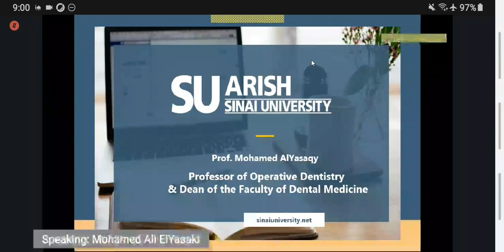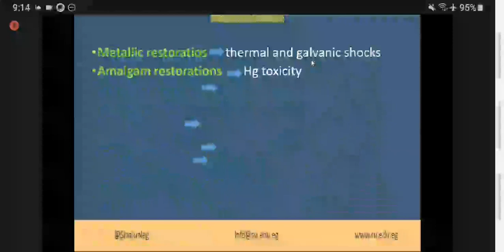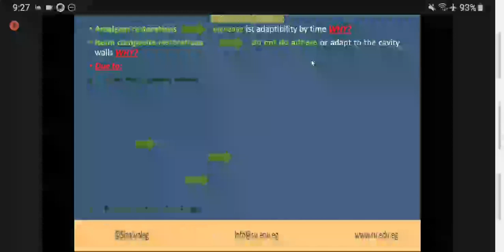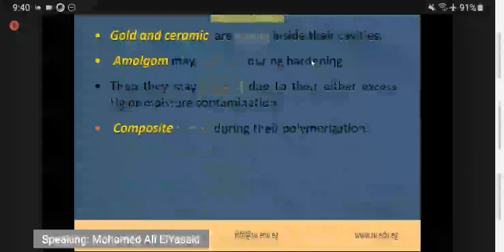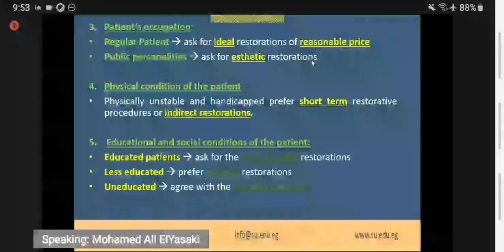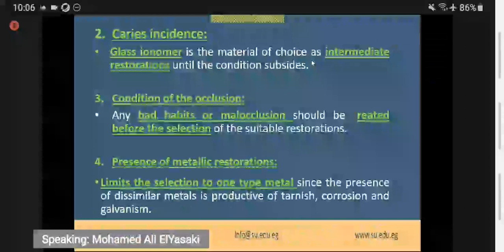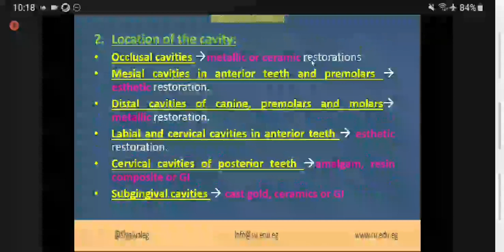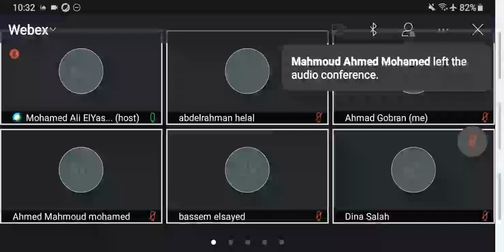operative lec 2 __ 2nd week